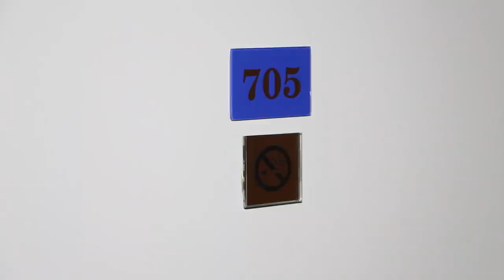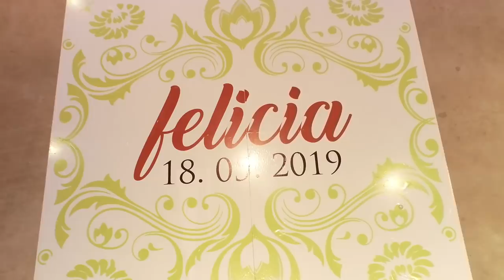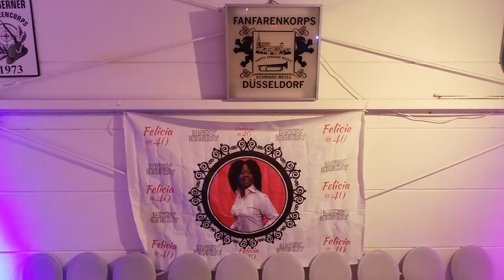FELICIA OWUSU 40TH BIRTHDAY CEREMONY PART 2 IN DUSSELDORF GERMANY BY OFORIONE TV HAMBURG GERMANY